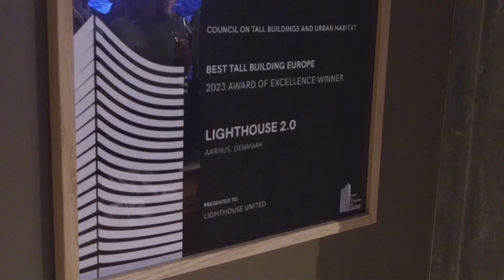Lighthouse verdens flotteste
LIGHTHOUSE har netop fået overrakt 3 hæderspriser for at være verdens flotteste højhus.
Nu har man fået nogle flotte plaketter hængt op i stueetagen. Presidenten for CTBUH Dr. Antony Wood var med i Aarhus.